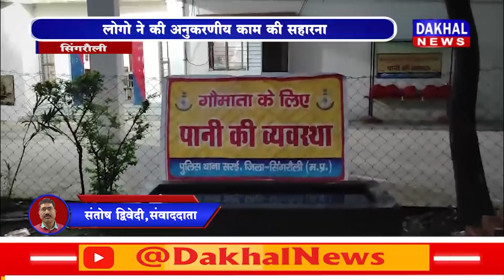DAKHAL NEWS प्याऊ लगाकर दिया मानवता का सन्देश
प्याऊ लगाकर दिया मानवता का सन्देश
लोगो ने की अनुकरणीय काम की सहारना